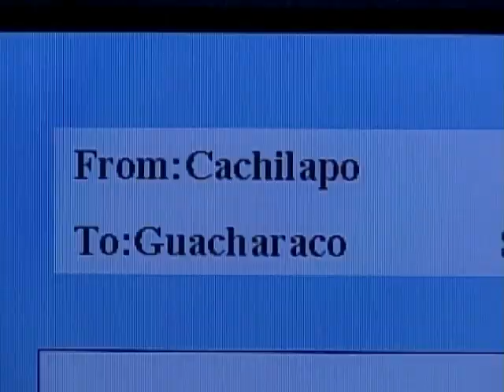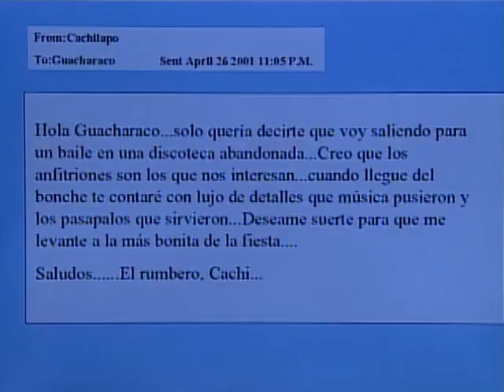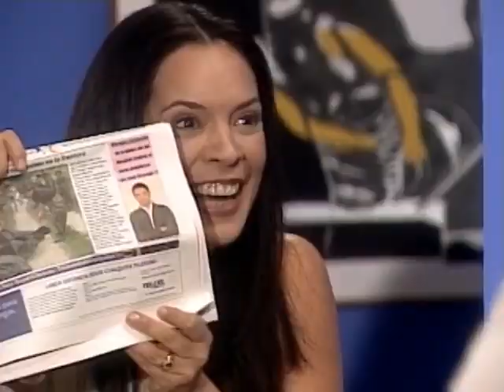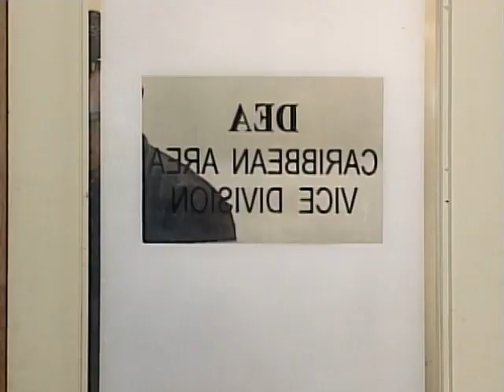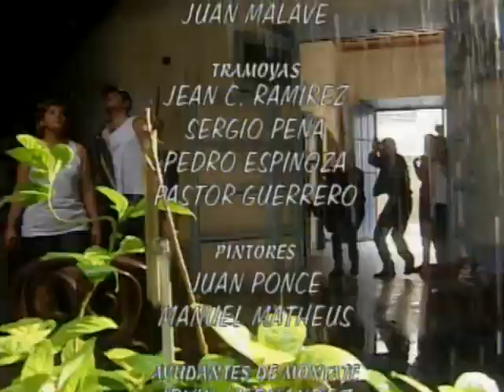¡Viva La Pepa! (Capítulo 118)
Pepita se gradúa con honores como agente policial de la PNI. En Nueva York, Luis Ángel no deja de pensar en Pepita.